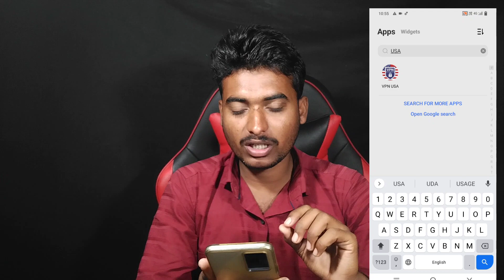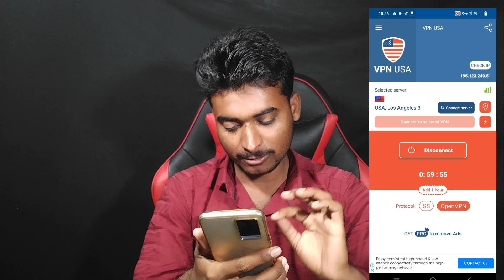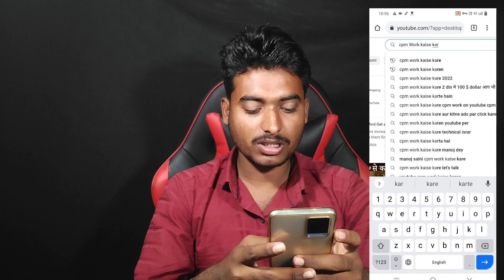cpm work kaise Karen | cpm work on YouTube | how to increase YouTube earnings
About Videos:-
cpm trick
trick
cpm
cpm work
cpm trick
youtube cpm
how does cpm work
cpm youtube
cpm work kaise kara
technicalfancodes
what is cpm work
cpm course
chuhan technical
high cpm niche youtube
high cpm
increase cpm
rpm course
youtube rpm
mr rahul tech
dollar increase kaise karen
dollar increase
how to complete 10 dollars
cpm work 2022 pakistan
cpm
how to make money from youtube videos
1000 views on youtube money
cpm work 2022 | how to cpm work setting || making money off youtube | youtube views pay
making money off youtube
best cpm method
cpm tricks 2022
how to become a youtuber and get paid
cpm without vpn
youtuber mistakes
5 common mistakes
high cpm keywords
high rpm
rdp se watch time kaise badhaye
paid vpn
rdp by kaise karen
youtube ad revenue 2022
cpm with computer
free vpn
best vpn
cpm work kaise karen 2022
increase youtube earning
how to complete 100 dollar
cpm work rdp
how to increase dollar on youtube
10$
dollar trick
technical fancode dollar
u brand
technical fancode cpm work
fancode
technical fancode
april 2022 cpm work
1 day 100 dollar
एक दिन में 100 dollar 🤑
increase adsense cpc
vpn for android free
how to use tor browser securely in pc
vpn vs tor browser
use tor browser in pc
tor browser
tor browser tutorial
how to use tor browser
rpm
rpm work
rpm work youtube
rpm work new trick
rpm work method

kaise karen
cpm work youtube on pc
sachin tech
loans
insurance
kaise kren
technical fancode 2.0
2022 cpm work krna
youtube earnings kaise badhaye
how to increase revenue on you tube
rank seo
daily increase 10-15 dollar best trick cpm work
technicalfancode
cpm wor